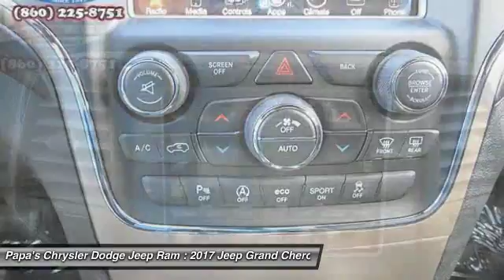2017 Jeep Grand Cherokee New Britain CT 55824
2017 Jeep Grand Cherokee Laredo

585 E. Main St

You'll love this 2017 Jeep Grand Cherokee. This is a wagon you'll want to take home. With 10 miles, it features Automatic transmission and an exterior color of True Blue. Call and get in touch with Papa's Chrysler Dodge Jeep Ram directly, and be the first to open the wagon door today!